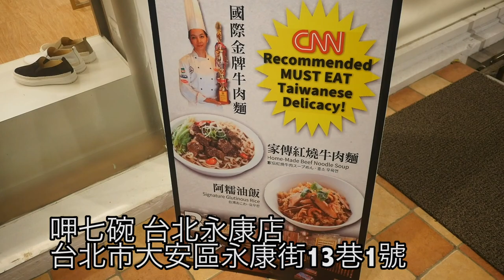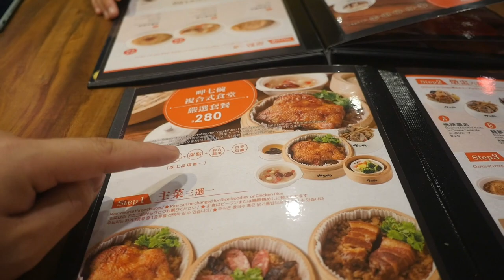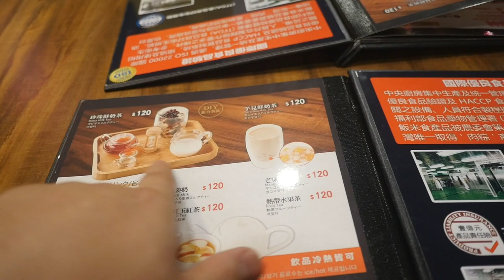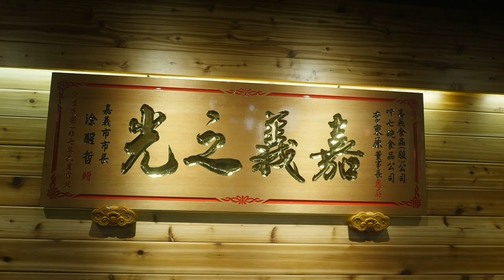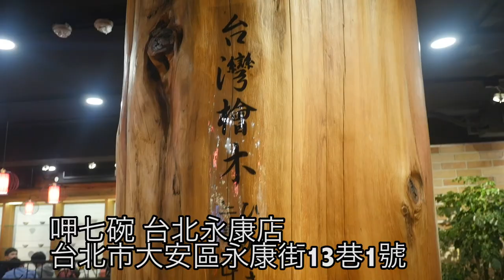台灣美食🇹🇼日本人🇯🇵台灣美女🇹🇼愛吃永康街國際金牌家傳紅燒牛肉麵180!烤雞腿油飯!呷七碗 台北の永康店 DIYタピオカ、鶏肉おこわ、牛肉麺が絶品!Google★4.4(754) SINCE1980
【呷七碗 台北永康店】Google★★★★4.4（754）
📍台北市大安區永康街13巷1號
⏰ Sun-Thu11:00～21:00、
Fri, Sat11:00～21:30
🚉MRT東門

國際金牌牛肉麵180
SPA御烤香雞腿油飯 套餐 280
DIY珍珠奶茶120